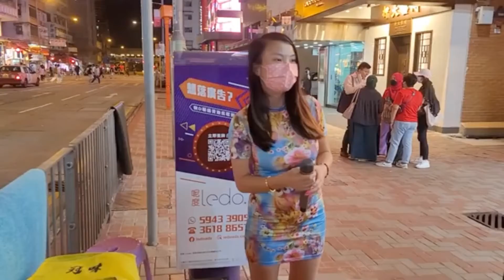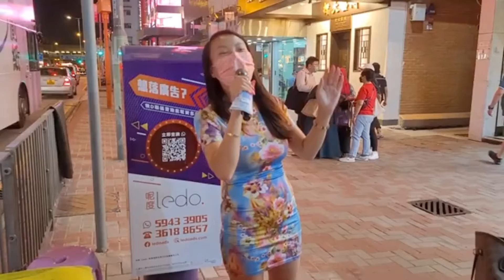聽聞遠方有你~逅麗💃🎶🎤 2022.10.11